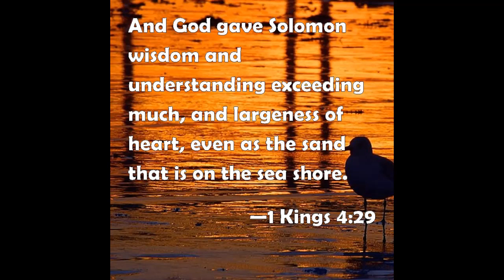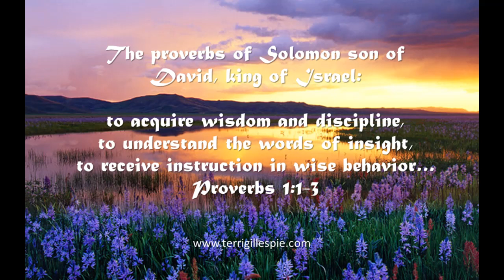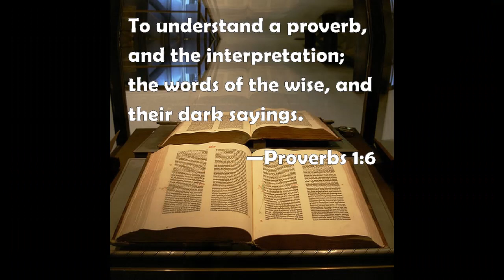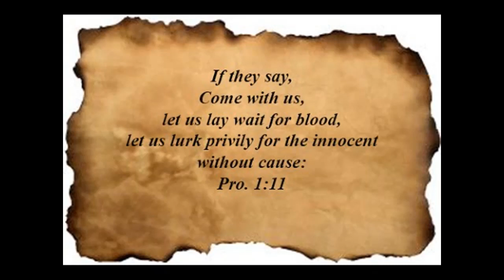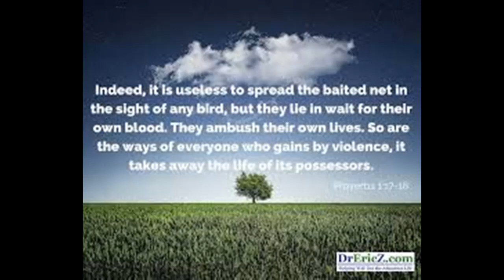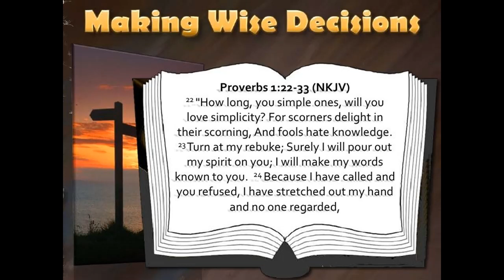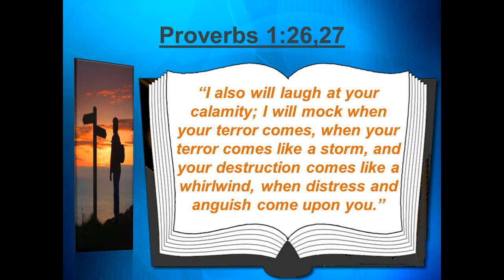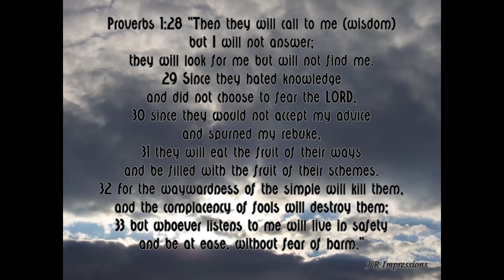Proverbs 1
bible study